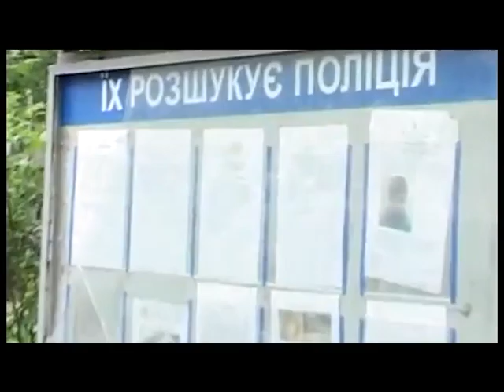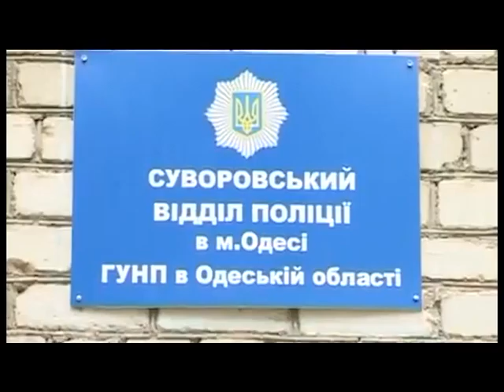В Одесі правоохоронці затримали шахрая, який ошукував жінок